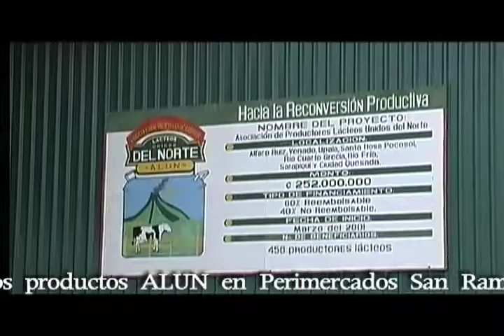ReinoZoo 21 de Noviembre Parte #1.m4v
UNA CASA PARA "Menfis"
CONSULTORIO ANIMAL Tema: "brote en la pancita de un cachorro" Dr. Freddy Bruno.
APRENDIENDO CON MI MASCOTA  Tema: Los Agapornis